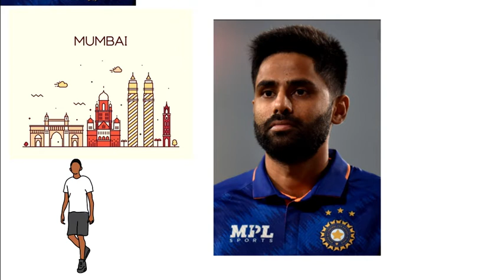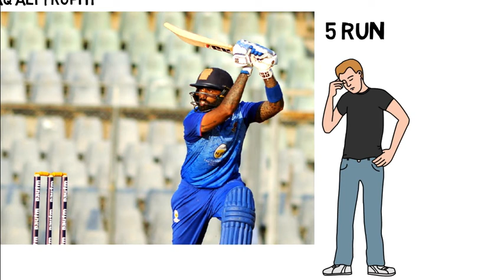Suryakumar Yadav Life Story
The well known face of Indian Cricket Squad whom get the chance to play Internationally after a span of 11 years playing in domestic cricket Surya Kumar Yadav he, has a Journey which is worth of it to learn many things from his life, he has a marvelous journey till now, how his story started and how he reach where he is now get to know in this video.